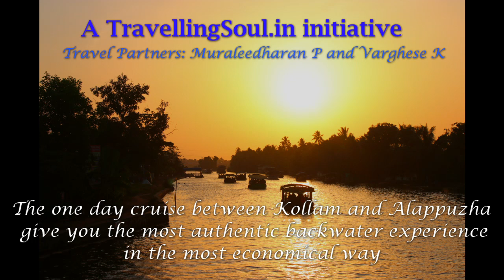Life Along the Backwaters: Kerala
The backwaters were formed by the action of waves and shore currents creating low barrier islands across the mouths of the many rivers flowing down from the Western Ghats range. In the midst of this landscape there are a number of towns and cities, which serve as the starting and end points of backwater cruises.

National Waterway 3 from Kollam to Kottapuram, covers a distance of 205 kilometres (127 mi) and runs almost parallel to the coastline of southern Kerala facilitating both cargo movement and backwater tourism. Vembanad is the largest of the lakes, covering an area of 2,033 square kilometres (785 sq mi). The lake has a large network of canals that meander through the region of Kuttanad.
The backwaters have a unique ecosystem: freshwater from the rivers meets the seawater from the Arabian Sea. A barrage has been built near Thanneermukkom, so salt water from the sea is prevented from entering the deep inside, keeping the fresh water intact. Such fresh water is extensively used for irrigation purposes.

Camera: Canon 80D, Google Pixel 2, Go pro Hero Black